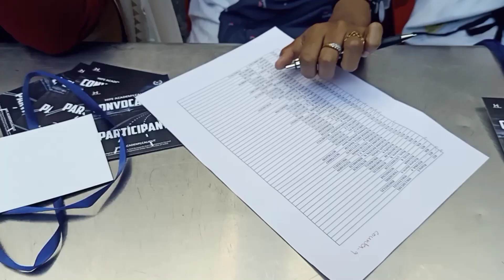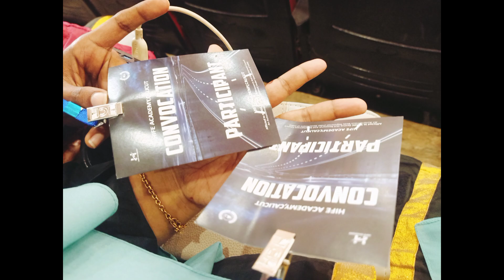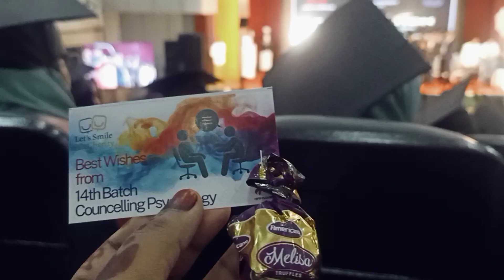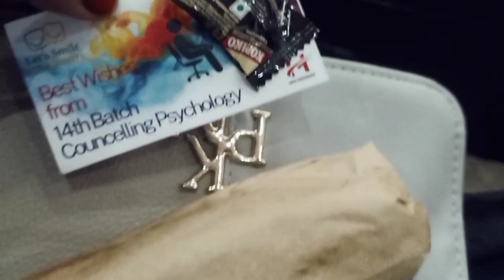മനസിലുള്ള ലക്ഷ്യതേക്കാൾ വലുതല്ല ഒന്നും